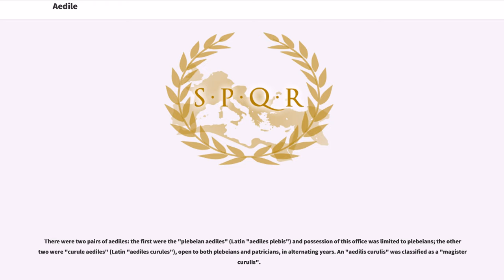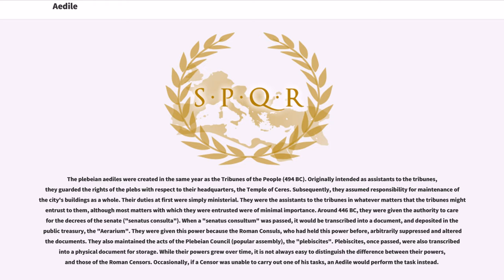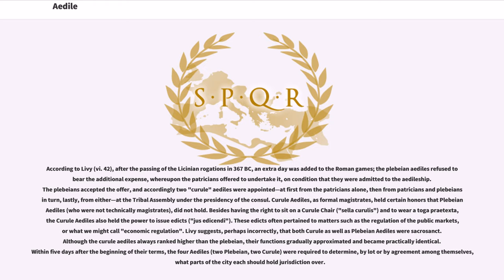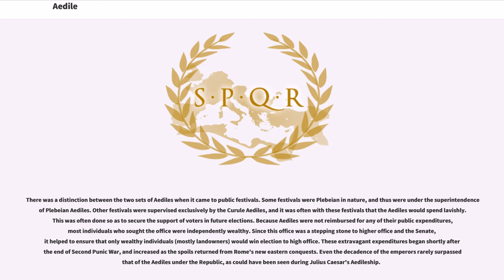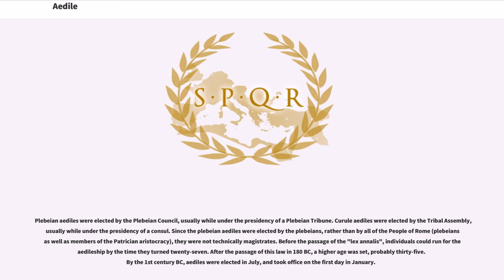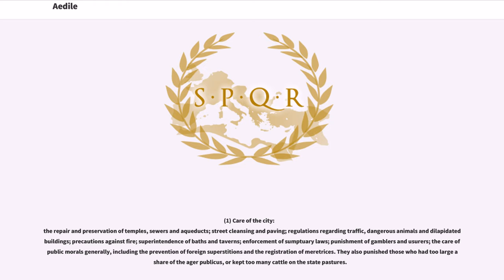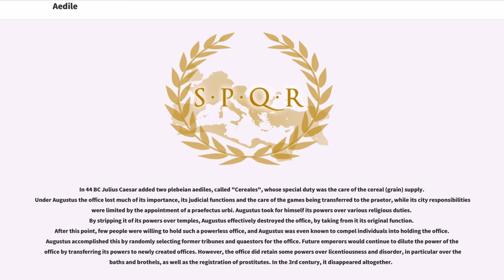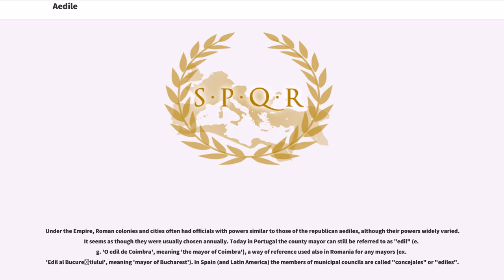Aedile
Cursus honorum
Ancient Roman occupations
Ancient Roman titles
Roman aediles

Aedile ( , from "aedes," "temple edifice") was an office of the Roman Republic. Based in Rome, the aediles were responsible for maintenance of public buildings ("aedēs") and regulation of public festivals. They also had powers to enforce public order.

There were two pairs of aediles: the first were the "plebeian aediles" (Latin "aediles plebis") and possession of this office was limited to plebeians; the other two were "curule aediles" (Latin "aediles curules"), open to both plebeians and patricians, in alternating years. An "aedilis curulis" was classified as a "magister curulis".

The office of the aedilis was generally held by young men intending to follow the cursus honorum to high political office, traditionally after their quaestorship but before their praetorship. It was not a compulsory part of the cursus, and hence a former quaestor could be elected to the praetorship without having held the position of aedile. However, it was an advantageous position to hold because it demonstrated the aspiring politician's commitment to public service, as well as giving him the opportunity to hold public festivals and games, an excellent way to increase his name recognition and popularity.

The plebeian aediles were created in the same year as the Tribunes of the People (494 BC). Originally intended as assistants to the tribunes, they guarded the rights of the plebs with respect to their headquarters, the Temple of Ceres. Subsequently, they assumed responsibility for maintenance of the city's buildings as a whole. Their duties at first were simply ministerial. They were the assistants to the tribunes in whatever matters that the tribunes might entrust to them, although most matters with which they were entrusted were of minimal importance. Around 446 BC, they were given the authority to care for the decrees ...